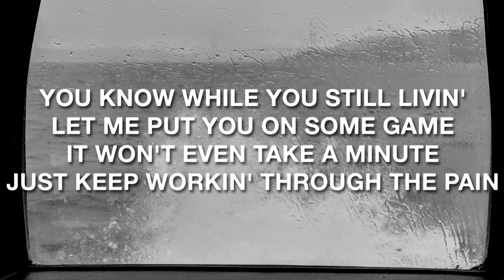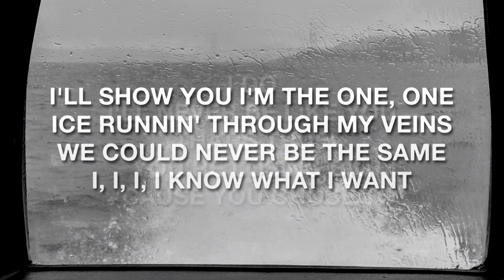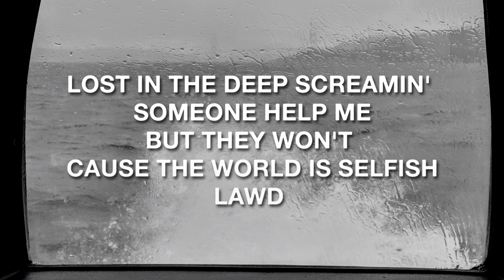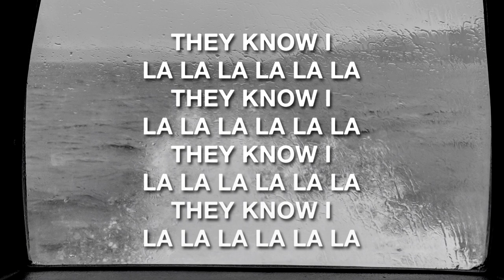K.A.A.N. - Doubt It (Lyrics / Lyric Video)